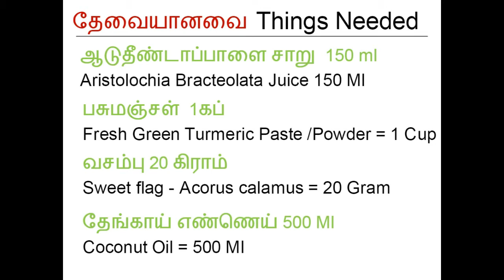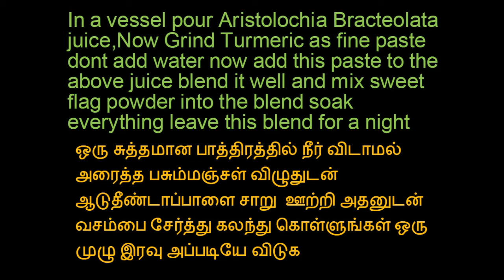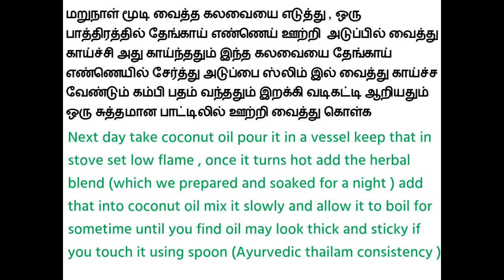Ayurvedic Anti Acne Thailam I முகப்பரு தைலம் I DIY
How to make ayurvedic anti acne thailam or oil ?
Answer is explained above ,make it and use it . Organic remedies are safe and eco friendly .  All the ingredients are safe to use .